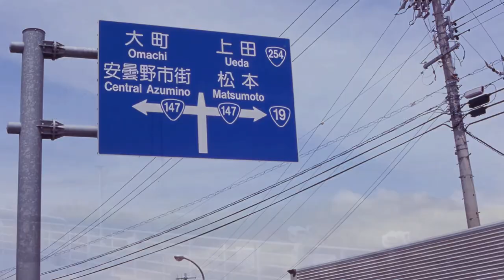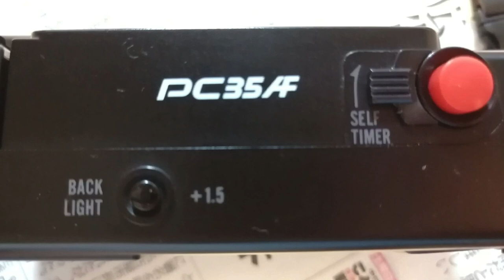ミノルタのオールドレンズの発色は？リバーサルフィルムを使って検証してみました。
とても良い発色をするという評判のミノルタのオールドレンズ。ミラーレス一眼などにマウントアダプターで装着するのが流行っていますが、フィルムで撮る人はかなり少数派みたいですね。

今回はミノルタXDを使い、マルチコートの50mm f1.4で、フジクロームベルビア100で撮影してみました。果たしてどのような写真が撮れたのか。